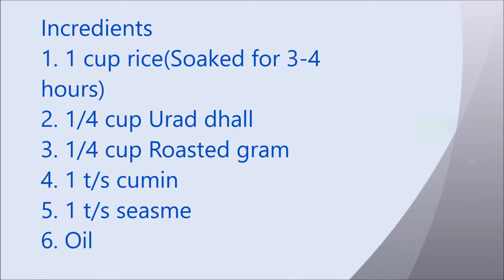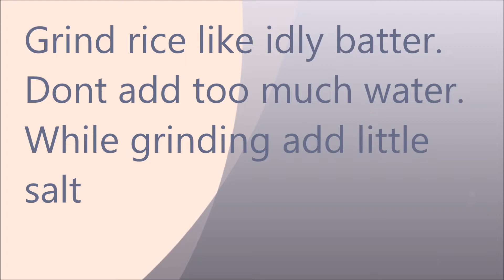குழந்தைகளுக்கு மிகவும் பிடித்தமான முறுக்கு (புழுங்கல் அரிசி முறுக்கு )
Used rice,urad dhall , roasted gram dhall,cumin and seasme.